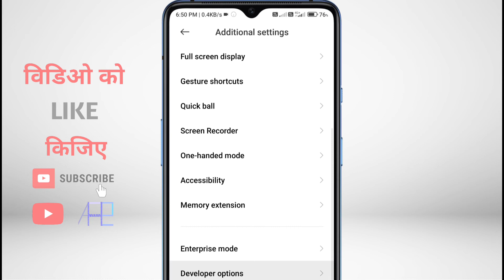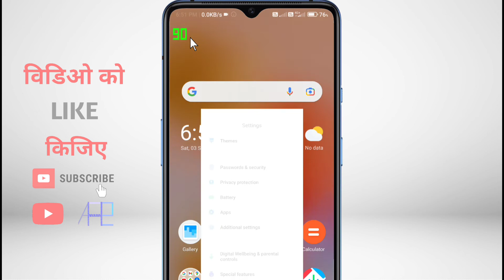how to check mobile screen display current refresh rate android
This Video is about how to check display current refresh rate